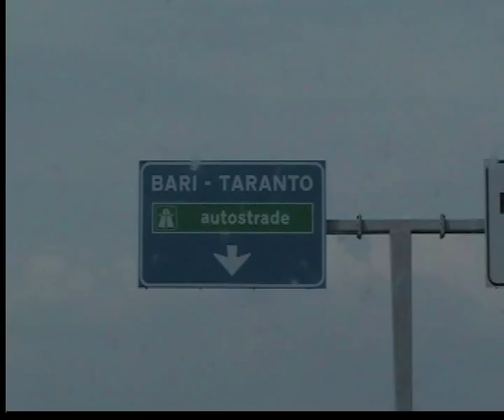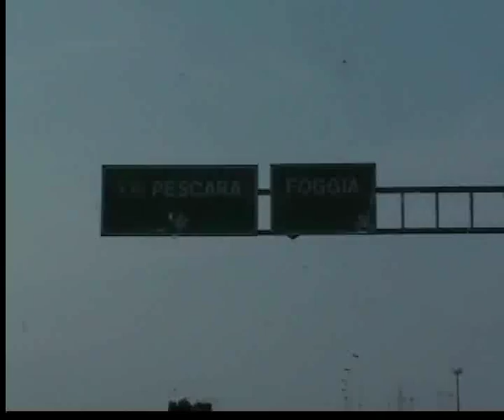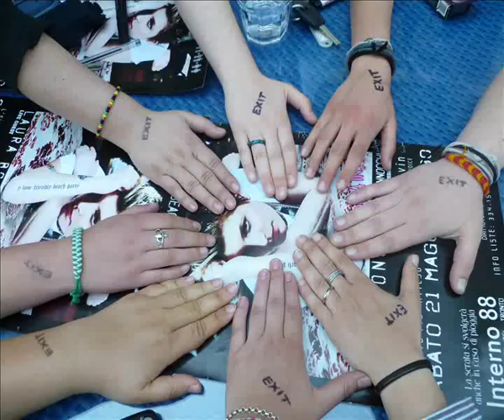/// Bonomettiani on the road - Laura Bono a San Benedetto del Tronto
Videostory della trasferta marchigiana. Created by Fufa